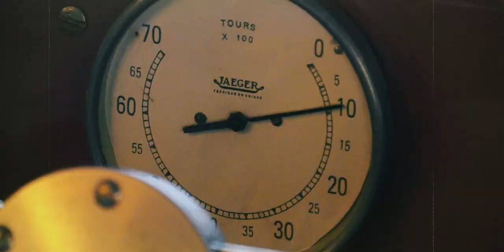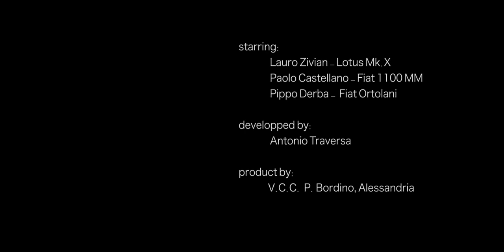Bordino 2015 - Teaser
Bordino Edition 2016 - save the date -

"Le veterane sulle Strade dei Vini"
"Rievocazione Circuito P.Bordino"
3th June - 5th June 2016

Andrea Vardi
devellopped by
Antonio Traversa
product by
V.C.C. P.Bordino
starring
Lauro Zivian - Lotus Mk.X
Pippo Derba - Fiat Ortolani
Paolo Castellano -  Fiat 1100 MM
Supervisor
Susanna Bottazzi